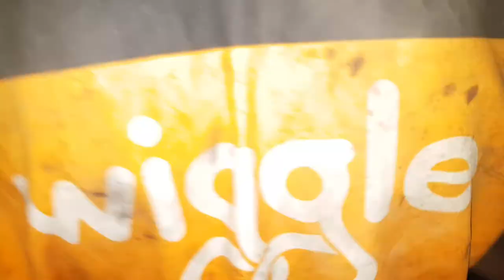Daewoo Bus Rear Tire BRAKE PADS Changing | The Mechanics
How to Daewoo Bus Tire Brake Pads Replacement

This Channel Is Handle By HashTag Digital Media.